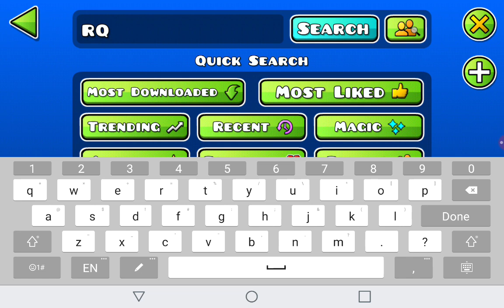3 2 1 HERE WE GO NA NA NA NA | Geometry Dash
Playing some Razing717 levels of NA NA NA'S